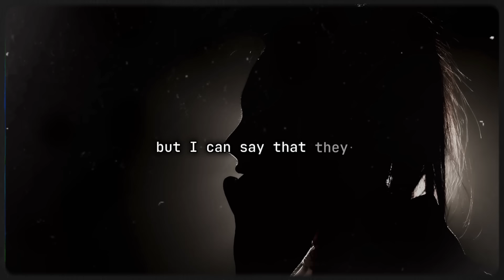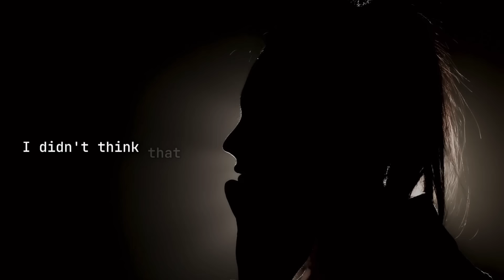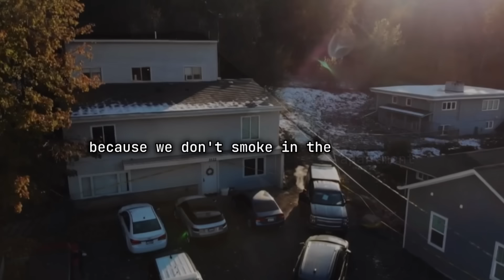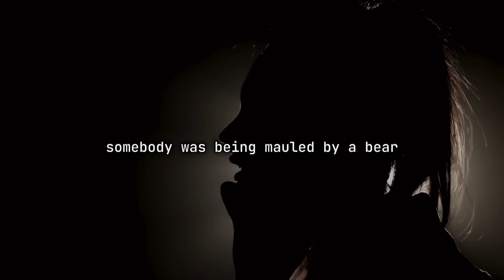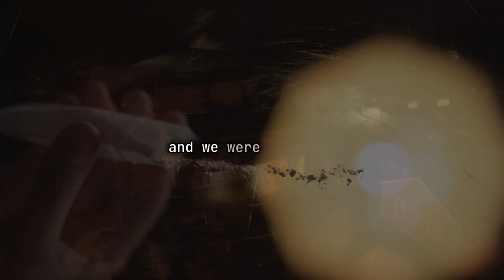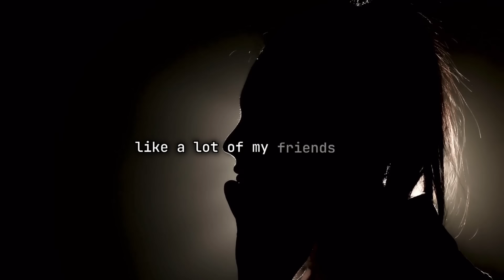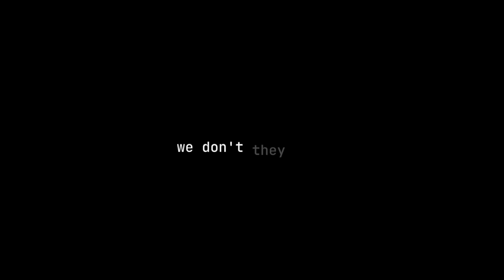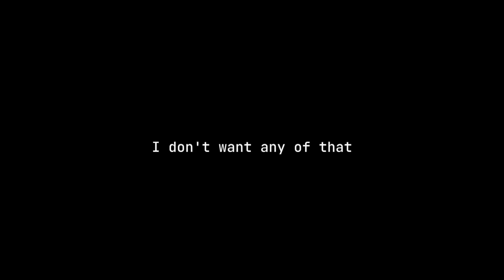IDAHO4: A Witness Comes Forward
This video contains testimony from an individual who claims to have been partying next door to 1122 King on the night of the murders. This is what she heard and saw.

Come to your OWN conclusions.